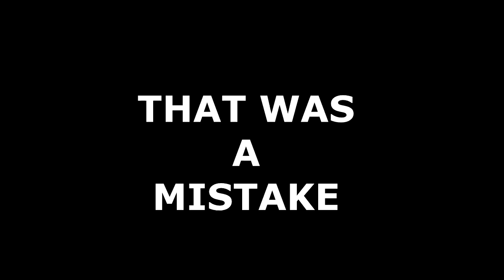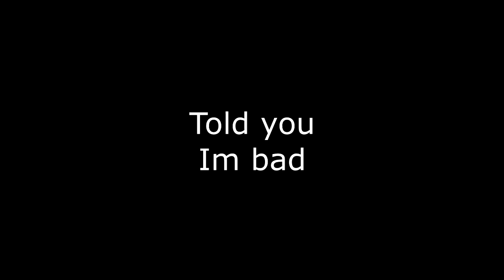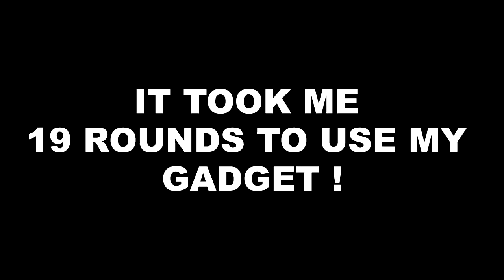If i get a kill with Warden's gadget,the video ends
All gameplay footage is from unranked